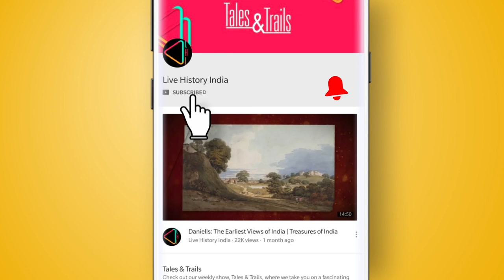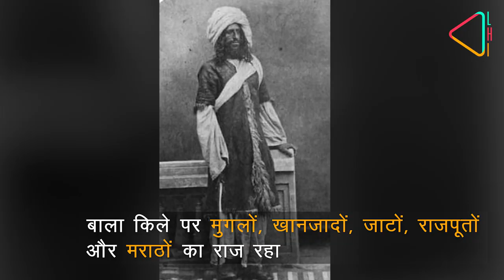अलवर का बाला क़िला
इतिहास और प्राकृतिक सौंदर्य की अद्भुत निशानी है अलवर का बाला क़िला। इतिहास के पन्नो से जानिए इस क़िले से जुडी दिलचस्प कहानियाँ।

alwar fort rajasthan, history vlog, bala kila